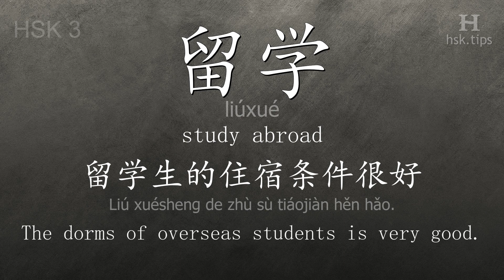Chinese HSK 3 vocabulary 留学 (liúxué), ex.5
In this video the chinese character is from HSK level 3. And it is "留学", pinyin: "liúxué", which means "study abroad".
Listen to native mandarin speakers saying "留学" and the example: "留学生的住宿条件很好。", it means "The dorms of overseas students is very good."